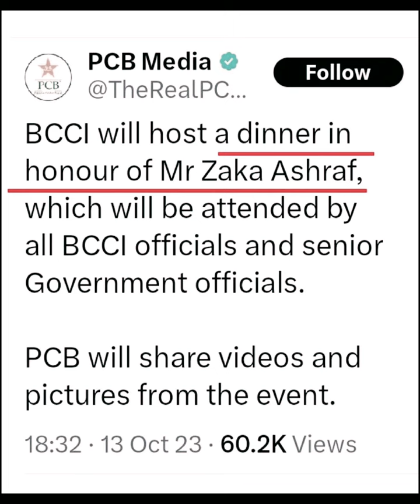Zaka Ashraf's Crucial Meeting with BCCI and Pakistan Cricket Team: Inside the Game-Changing Talks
Dive into the high-stakes encounter between Zaka Ashraf, a prominent figure in cricket administration, and the BCCI (Board of Control for Cricket in India) along with the Pakistan Cricket Team. Uncover the pivotal discussions, potential collaborations, and the future of cricket diplomacy.